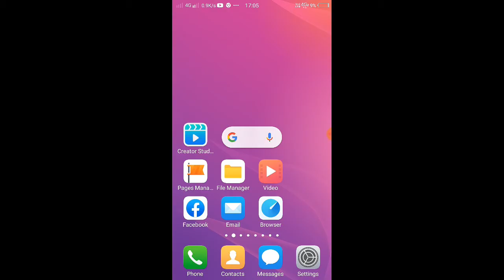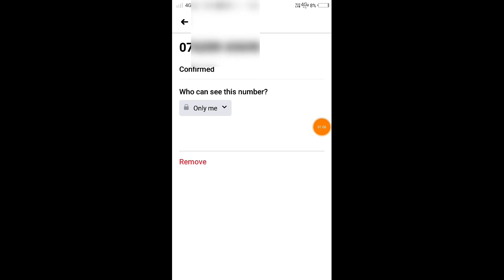फेसबुक से मोबाइल नम्बर कैसै हटाये?FB Se Mobile Number Kaise Delete Kare In Hindi 2020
नमस्कार दोस्तो ,आज के इस विडियो मे मैने बताया है कि अपने फेसबुक अकाउंट से मोबाइल नम्बर कैसे हटाया जाता है। About This Video : -Facebook se Mobile Number Kaise Delete Kare. How To Delete Mobile Number From Facebook. Fb Se Mobile Number Kaise Hataye. Delete Mobile Number From Facebook. Follow Me On: - Instagram Twitter Thank You So Much